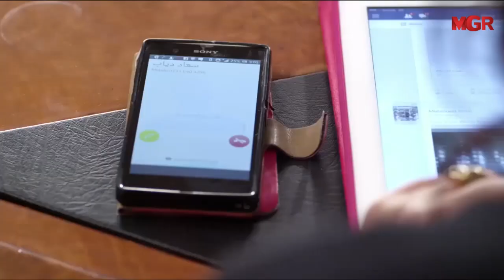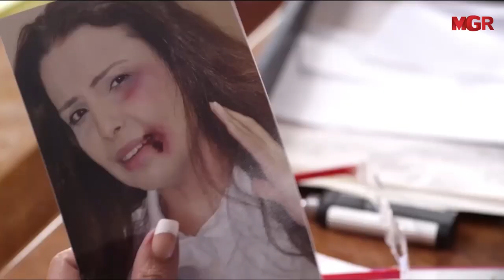اصعب مشهد لما تتهاني من اكتر انسان بتحبي ..شوفوا عمل فيها ايه بعد قصة حب ..!